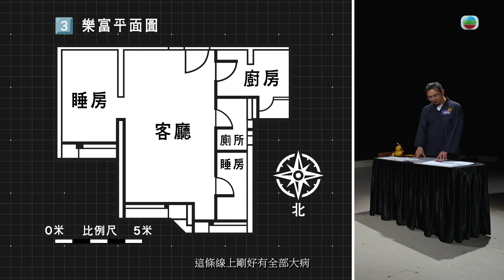隔空扶牆尋真假凶宅 風水宅運大戰分高低 - 通靈之王2 梁思浩 簡信回 張芯熏ep07 在線重溫